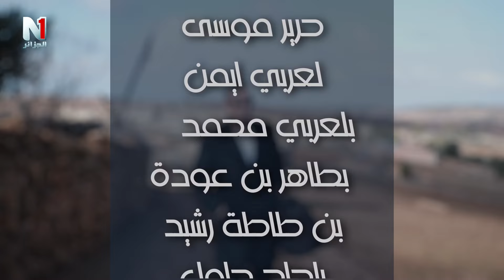فيرمة الحاج رمضان الجزء 02 الحلقة الأخيرة